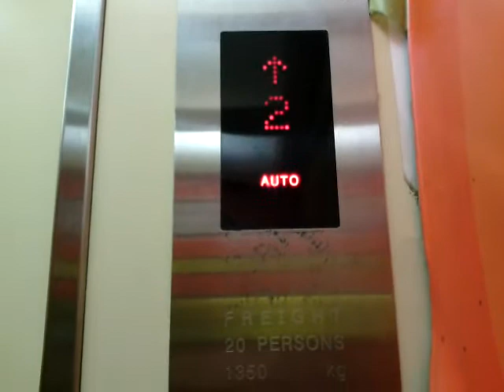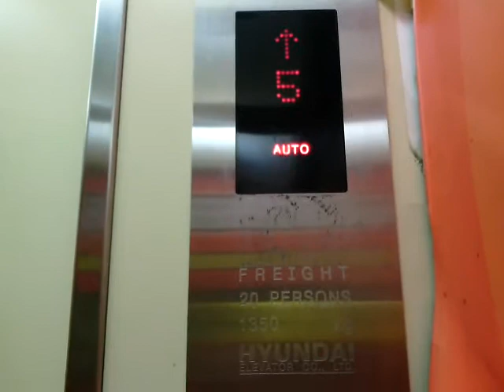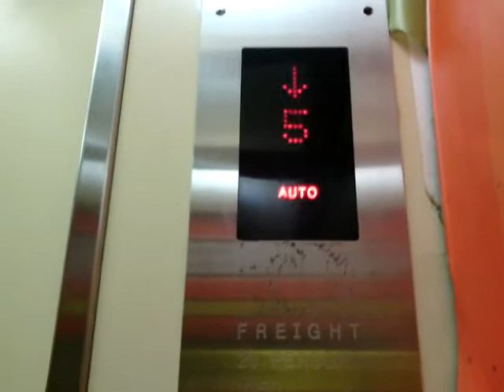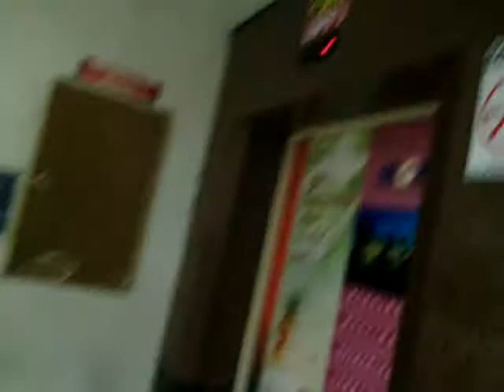Hyundai Lifts at Mega Glodok Kemayoran, Jakarta (P8)